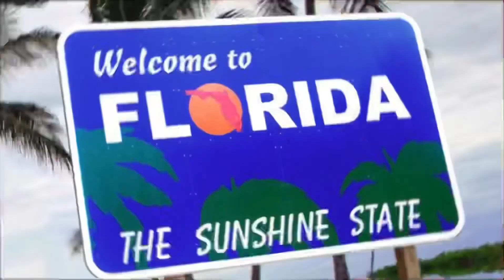Publix Subs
People in Florida rave about Publix subs. Join us as we try them for the first time!